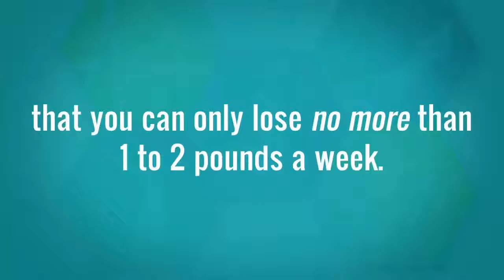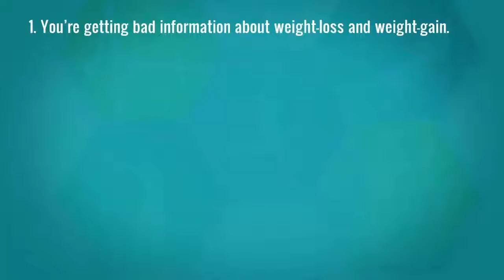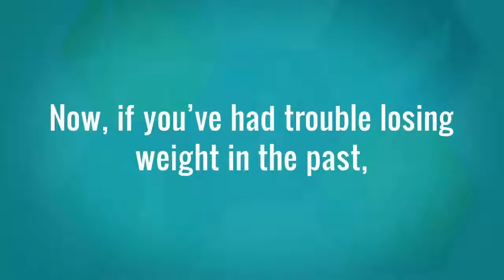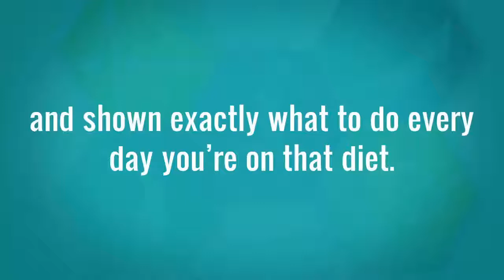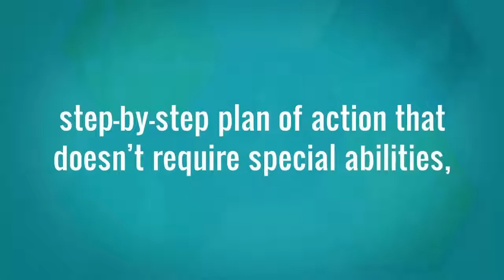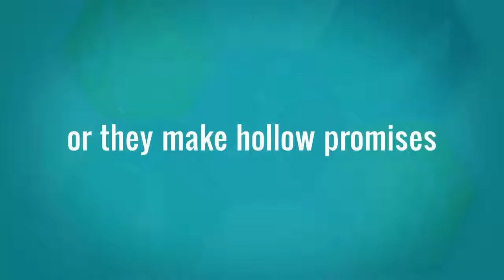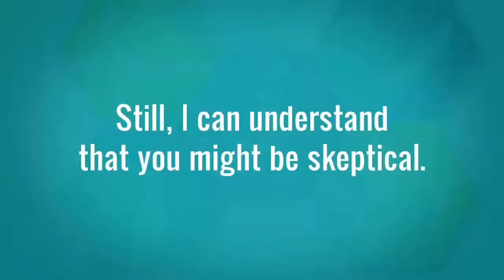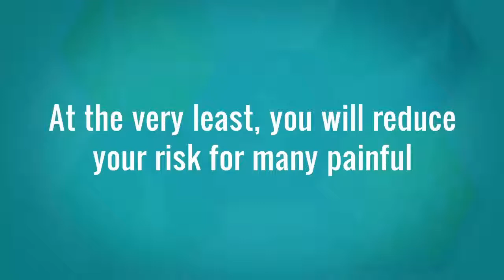2 week diet plan | safe way to loose weight | bryan flatt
Brian Flatt has spent his life on the front lines of the “Battle of the Bulge.” As knowledgeable trainer and specialiser, he quickly became well-known within the high-stakes fitness world of Southern American state. Demand for his services soared, and he opened his own personal fitness facility, R.E.V. Fitness.

This verified the proper vantage to find out the hopes and frustrations of thousands of demoralized dieters. He ascertained that several were unequipped to slim and keep it off. Their hopes became his hopes, and their frustrations became his frustrations. He began developing a secret weapon within the fight for weight loss.

After a decade of analysis and years of fine-tuning, his system finally met his ultra-high standards. He extended the two Week Diet. The results are extraordinary — users drop up to sixteen pounds of stubborn body fat in exactly fourteen days.

“I’m a firm believer that with one thing as tough as weight loss, enjoying success right off the bat will offer simply the encouragement necessary for someone to commit long to healthy life selections,” Flatt says.

At its core, the two Week Diet may be a highly-scientific diet program. Flatt reviewed over five hundred medical studies, dozens of diet books and many diet systems, programs, gadgets, pills, and potions. His system is that the synthesis of the most effective and most pioneering info offered.

“This may be a revolutionary diet as a result of it focuses on reducing cellular inflammation, that is that the real explanation for weight gain—something that almost all diets ignore,” Flatt says. “Reduce cellular inflammation and you'll boost your metabolism and increase your ability to slim.”

Flatt’s diet conjointly corrects the information unfold by the thought fasting business, overturning standard knowledge and finding weaknesses in mantras like “Eat less, exercise more”. Its success is additionally because of its simplicity. an advanced diet program is inherently demotivating and solely sets up the dieter to fail.

“If you'd have told American state back once I was a starting trainer that in the future i'd produce a groundbreaking diet program, I wouldn’t have believed you,” Flatt says. “But currently that it's happened, I’m therefore excited to be creating a positive distinction in such a large amount of people’s lives.”

Flatt’s current mission is to assist as many folks as attainable by advancing his diet system and recommendation round the world. He needs it to unfold sort of a healthy inferno, burning fat and restorative life across the world.

“I need to assist individuals learn what to eat, once to eat, and the way to dine in order to slim,” Flatt says. “I conjointly need to assist them develop the mindset—or willpower—to slim and keep it off.”

Since planning the two Week Diet, Flatt has become AN in-demand health and fitness speaker better-known for his message of hope. He promotes the thought that weight loss doesn’t ought to be a slow, tortuous grind—with the proper system, it are often AN energizing and life-giving expertise. As Flatt says, “Healthy individuals square measure sceptred, and sceptred individuals square measure booming.”

it is a safe way to loose weight